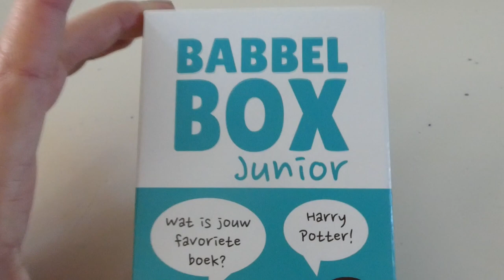BABBELBOX- VLOG 319 👠 MAMMA OP HAKKEN